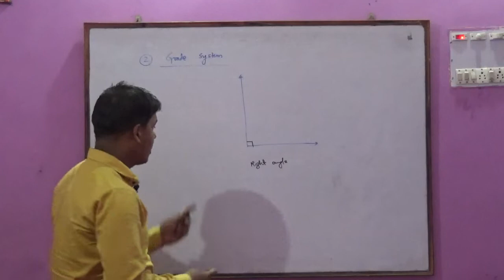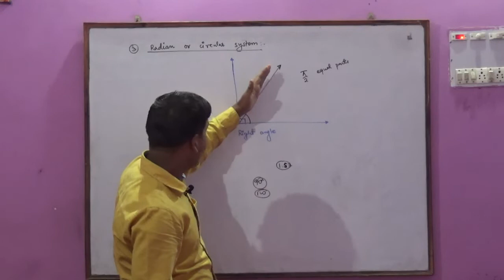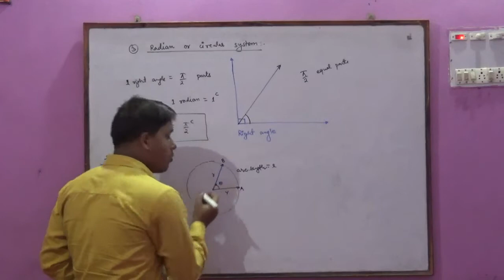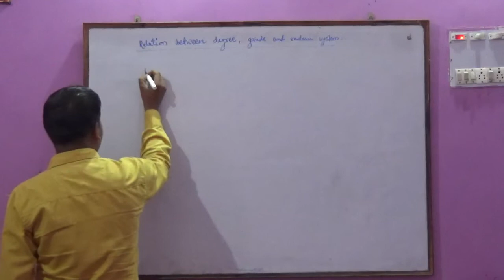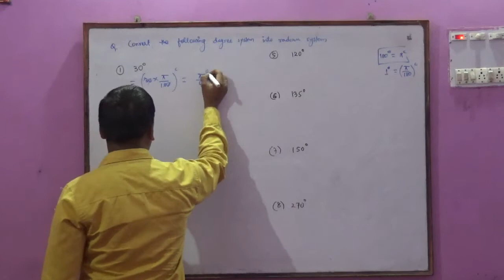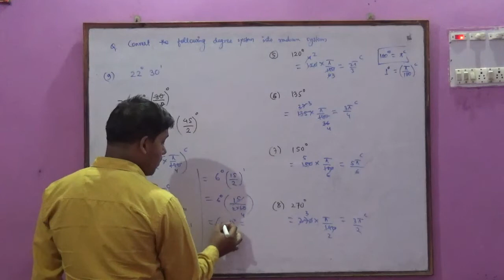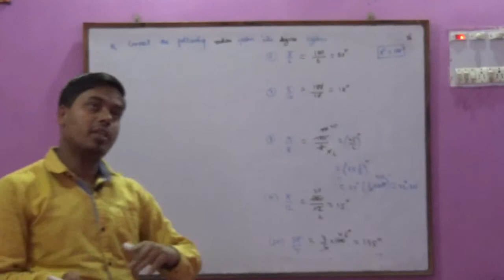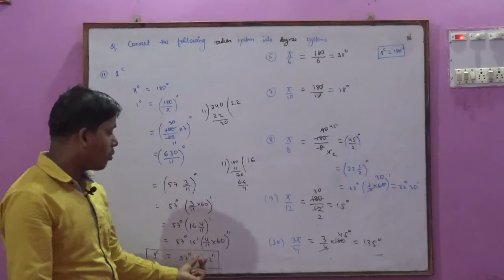TRIGONOMETRY | L-2| CLASS 11| MATHEMATICS | IIT JEE | BOARD | FOUNDATION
This is the 2nd lecture of Trigonometry of Class 11.
This video is helpful for the students who are preparing for their exams like IIT JEE, BOARD and FOUNDATION.